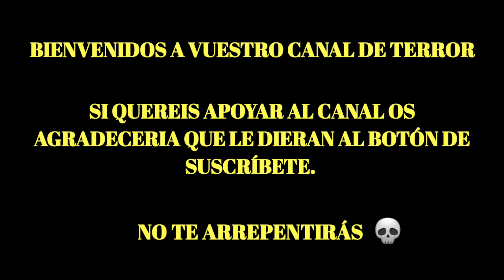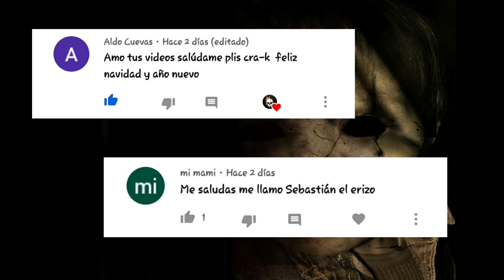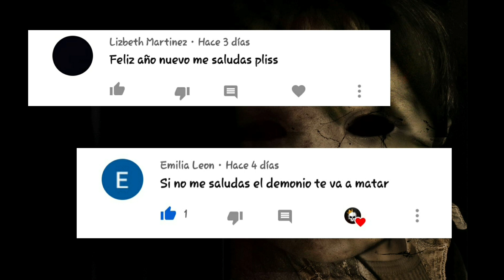Videos de TERROR EXTREMO que SI TE ASUSTAS PIERDES (VOL. 10) 😨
Videos de terror real extremo que si te asustas pierdes. estos videos de terror reales te haran incomodar tu sueño. ¿Seras capaz de no asustarte?